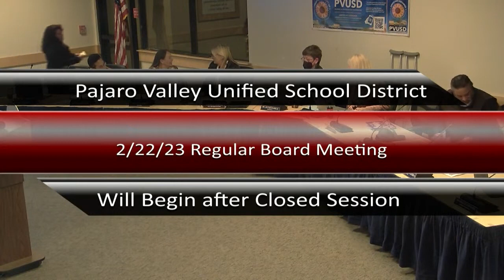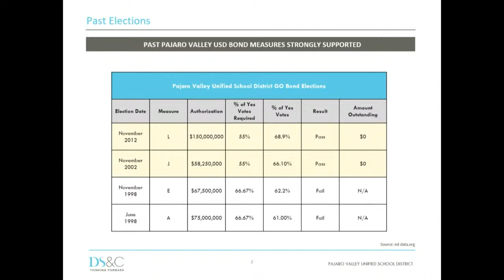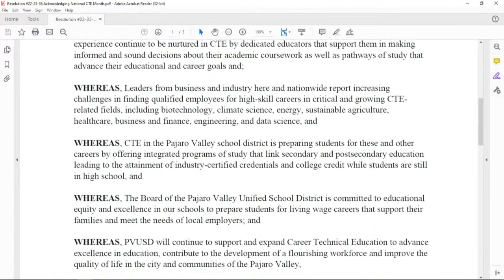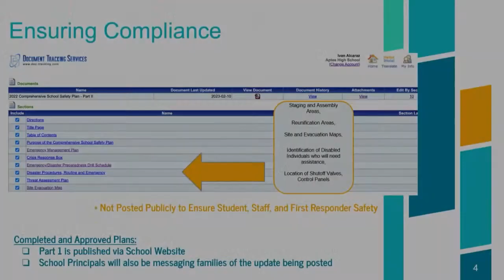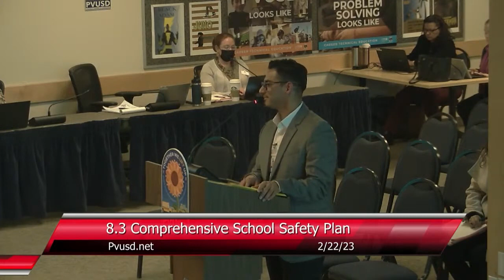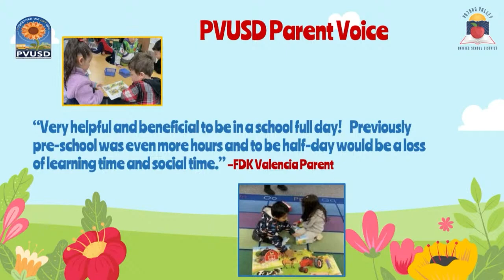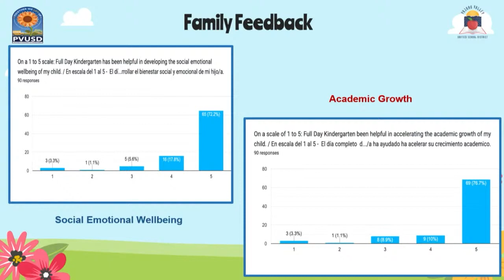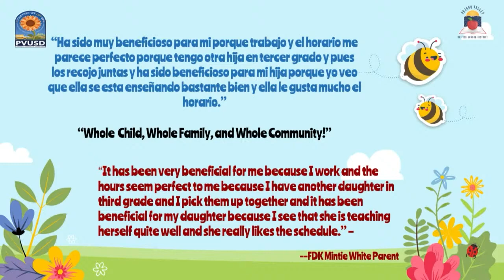Pajaro Valley Unified School District 2/22/23